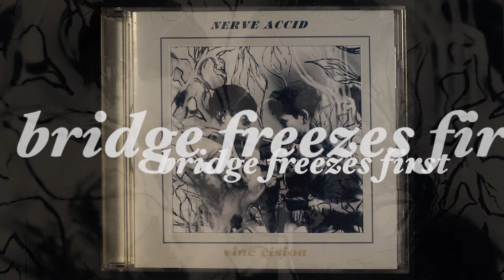NERVE ACCID - Bridge Freezes First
words and music: ZOLTON
Drums: Dino Sex

.wasteland of dull sense
choose your mask